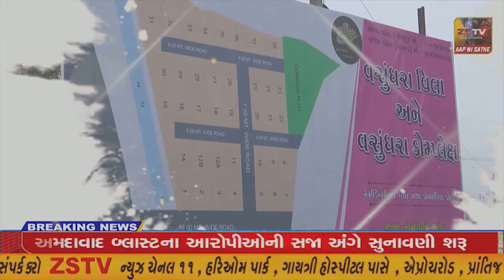હિંમતનગર તાલુકા કોંગ્રેસ સમિતી ના નવા વરાયેલા પ્રમુખ રાજેન્દ્રસિંહ ઝાલા નો પદગ્રહણ કાર્યકમ યોજાયો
હિંમતનગર તાલુકા કોંગ્રેસ સમિતી ના નવા વરાયેલા પ્રમુખ રાજેન્દ્રસિંહ ઝાલા નો પદગ્રહણ કાર્યકમ યોજાયો હતો//ZSTVNEWS//